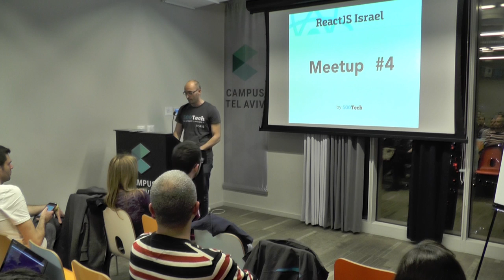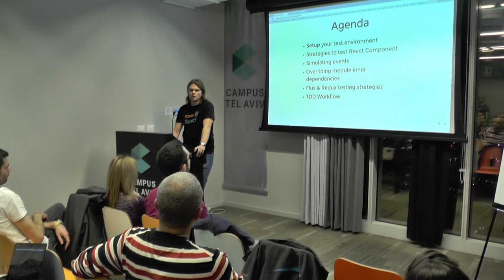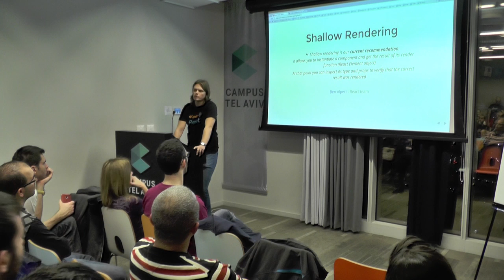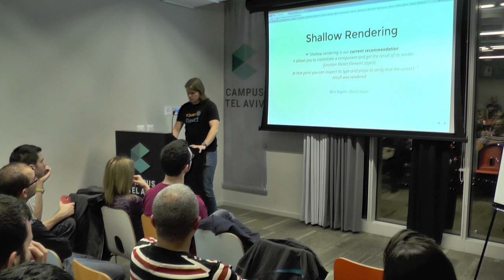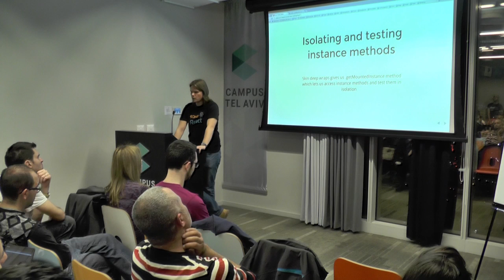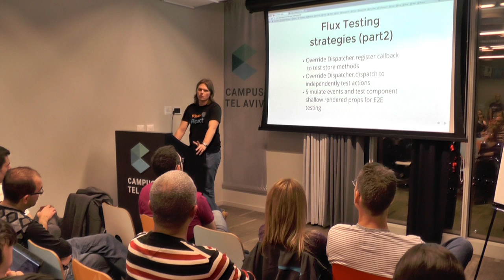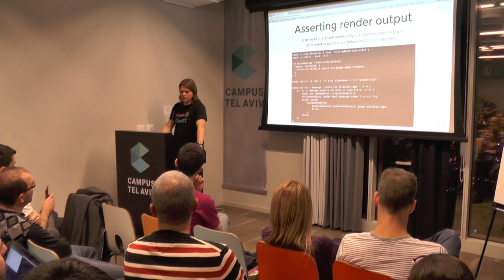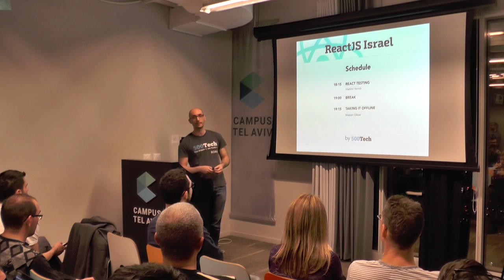React Testing - workflow and strategies by Vladimir Novick (Hebrew)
As it's important to write modular and DRY code it's also important to write tests. Vladimir Novick will go over workflow and different strategies to write tests for React (both in ES5 and ES6). He will cover overriding inner modules dependencies, simulating DOM events and other techniques that will increase your application code test coverage.